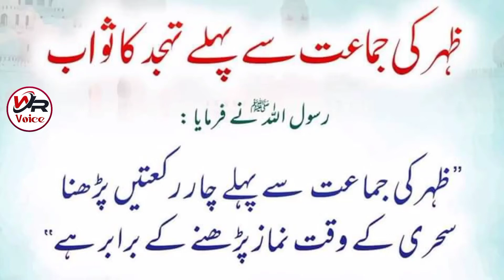ظہر کی جماعت سے پہلے چار سنت کی فضیلت۔تہجد کی نماز۔Zuhar say Pehly 4 Rakat sunat ka sawab Tahajjod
zuhar say pehly 4 rakat Sunnat
Zohar Ki 4 Rakat Sunnat Namaz Padhne Ka Tarika, Sunt Namaz Ki Niyat, sunnat e mokada Ka Tarika, Allama Azhar Saeed, Noor Ul Eman Acadmey, zohar ki sunnat namaz, Sunnat e Mokada Aur Sunnat e Ghair Mokada, sunnat pharne ka tarika, zohar ki namaz ka tarika, namaz e zohar, Sunnat e Mokada, zohar ki sunnat, zohar ki 4 sunnat, Zohar Ki Phli Sunnt Rah JAIN to Kab Padhen